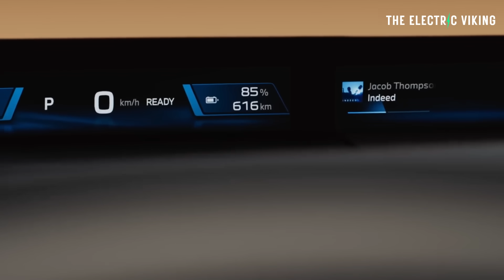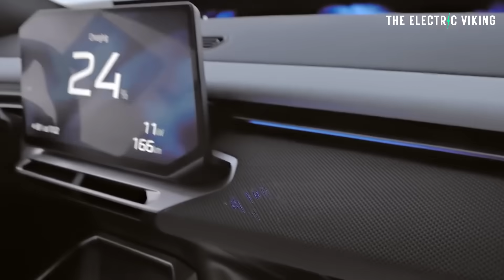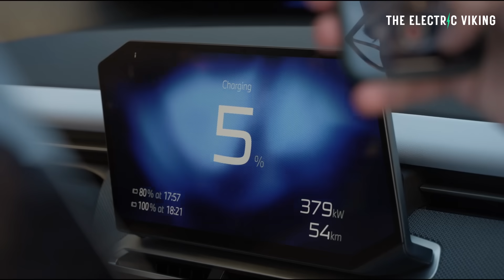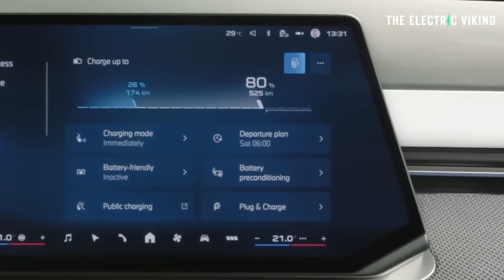621 MILES ON 1 CHARGE! BMW's New iX3 Just Set A New EV World Standard!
621 MILES ON 1 CHARGE! BMW's New iX3 Just Set A New EV World Standard!

BMW’s all-new iX3 has stunned the industry with an incredible 621-mile range on a single charge, setting a new global benchmark for long-distance EV performance. This breakthrough puts BMW at the forefront of ultra-efficient battery technology and intensifies pressure on rivals worldwide.